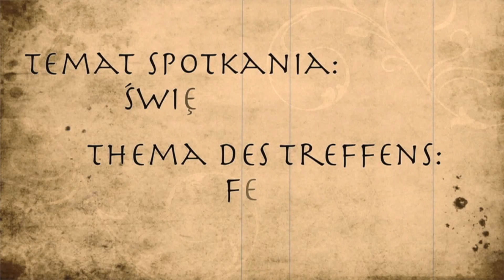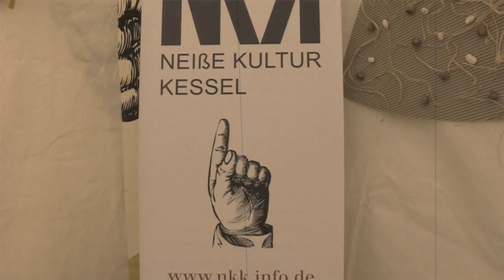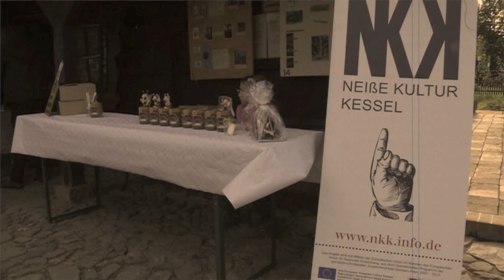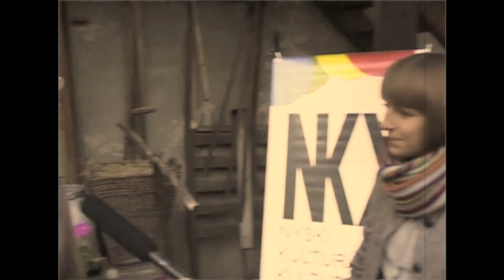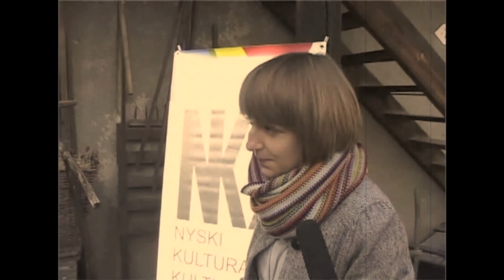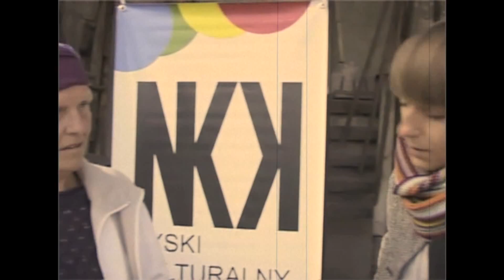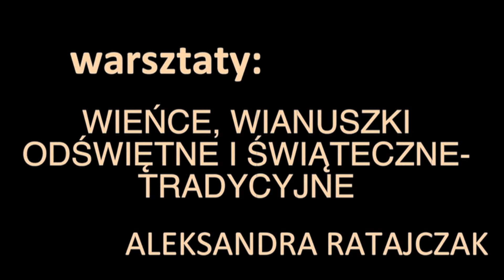12 Markersdorf 23 09 2012